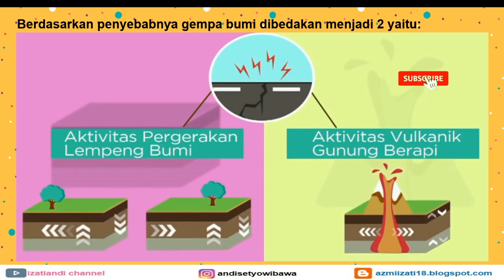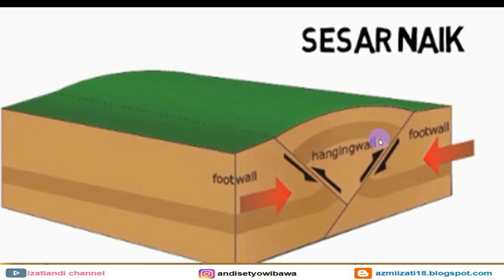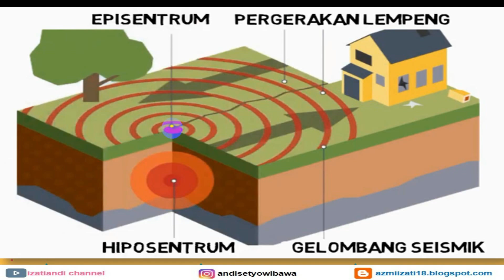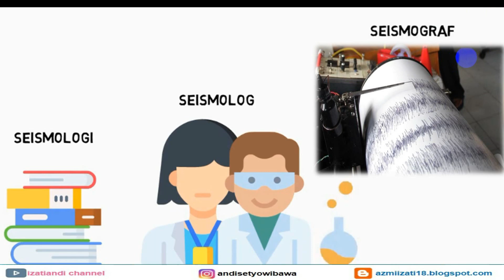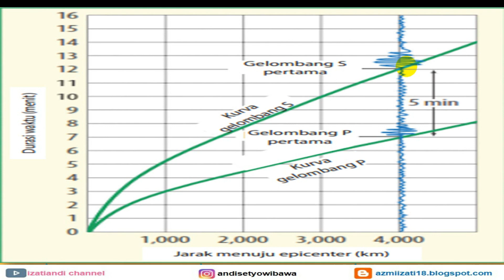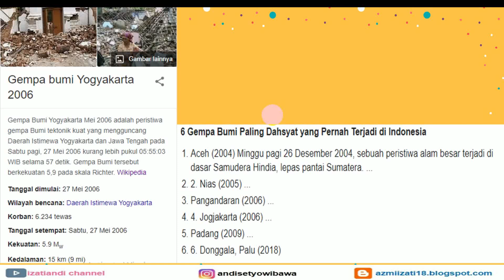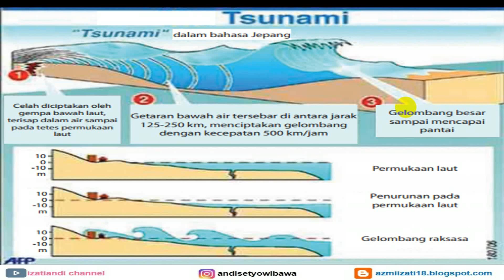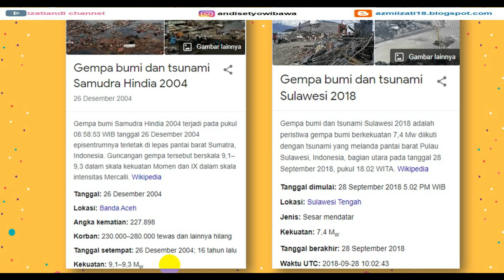GEMPA BUMI DAN TSUNAMI || LITHOSFER || IPA SMP KELAS 7